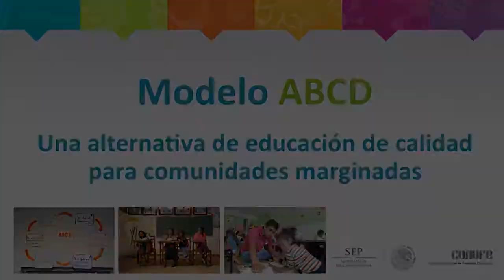Se realizará el 1er Festival de Caravanas por el Desarrollo del Conafe en Puebla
El Programa de Caravanas por el Desarrollo del Consejo Nacional de Fomento educativo (Conafe) realizará el Primer Festival de Caravanas en el estado de Puebla, en las instalaciones de la Escuela Normal Federalizada de la ciudad de Puebla.